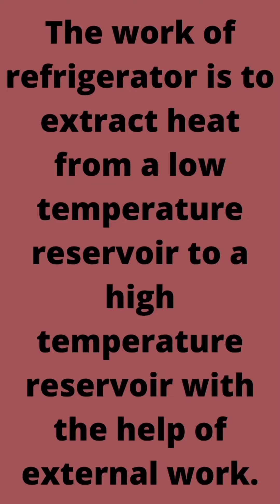ISHRAE Knowledge Series - Refrigeration vs Air-conditioning | ft. Kingshuk Saha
ISHRAE stands for “Indian Society of Heating Refrigeration and Air-Conditioning Engineers” created for the sole purpose of making people aware about the Heating, Refrigeration and Air- Conditioning Industry.
ISHRAE Jadavpur University Chapter operates as a sub-chapter intended to promote hands on experience and practical applications for comprehensive visualization of our theoretical knowledge. ISHRAE Knowledge Series is an initiative taken by ISHRAE JU Chapter wherein we uncover the attributes associated with several intriguing topics in our daily life.

In this video, we will discuss the basic differences between Refrigeration and Air-Conditioning and answer some burning questions such as “Can we use a Refrigerator instead of an Air-Conditioner to cool a room?”

Credits: Kingshuk Saha(JUME 2024)